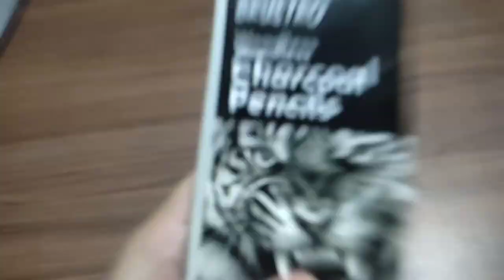Drawing The Rock Dwayne Johnson